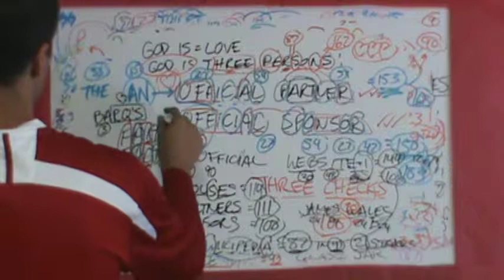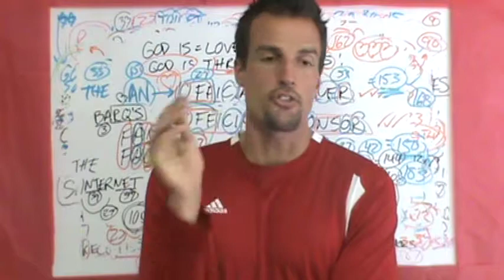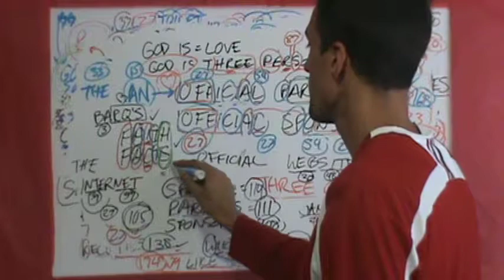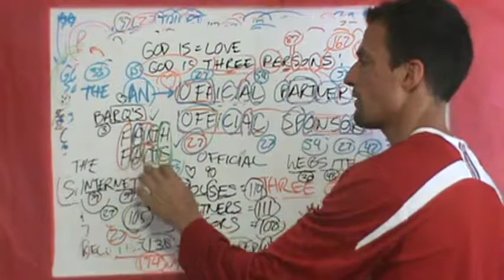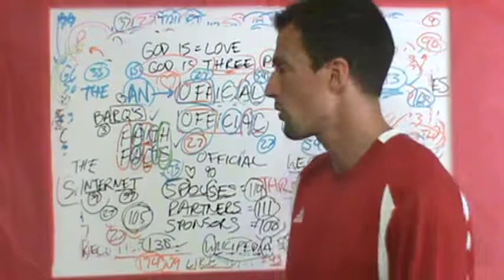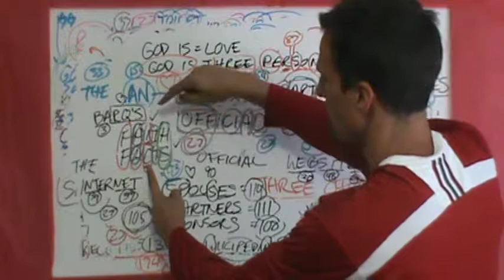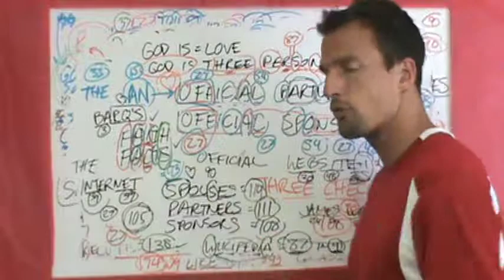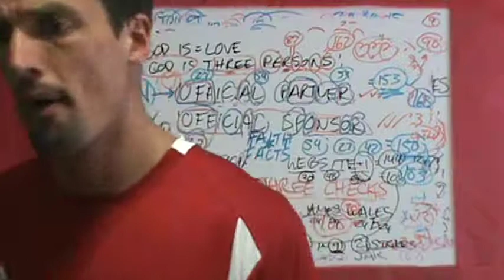M2U00818, FAITH IS BASED UPON FACTS!! JESUS = 888